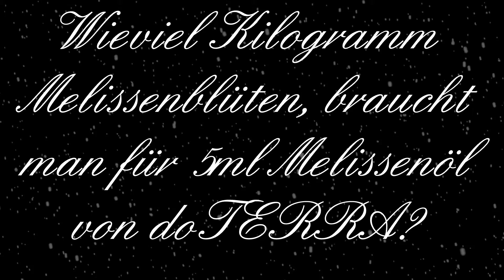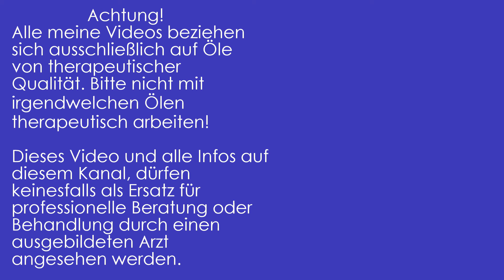doTERRA Gewinnspiel - Adventskalender 2018 - Tag 20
Jetzt beginnt der Adventskalender 2018. Bei diesem Gewinnspiel musst du dich weiterbilden und neues ausprobieren, um eine Chance auf die tollen Gewinne zu haben.

Die Gewinner werden am 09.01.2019 bekannt gegeben.

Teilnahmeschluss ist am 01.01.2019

Teile es gerne weiter, um Anderen auch die Teilnahme zu ermöglichen.
Jede richtige Antwort, kann gewinnen.